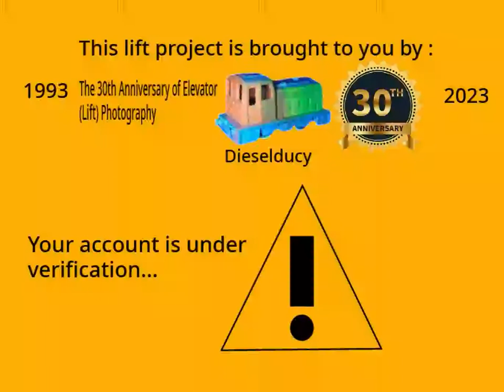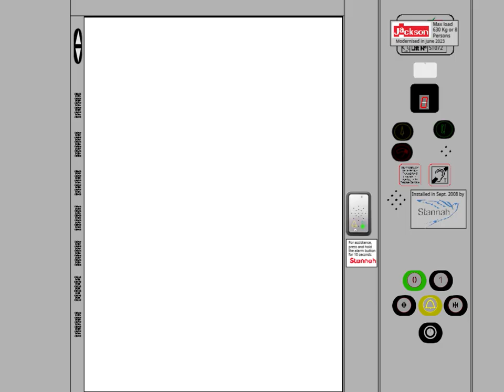Very nasty modernization ! 2008 Stannah (Sprinte EV) lift (Murdernized by Jackson)… (RSP TW #338)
Very nasty modernization ! 2008 Stannah (Sprinte EV) lift (Murdernized by Jackson)… by julotleblork